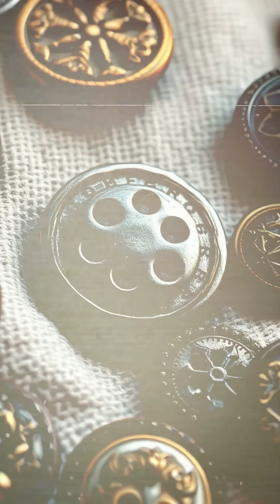Ancient Inventions That Changed the World: From Analog Computers to Buttons!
Discover mind-blowing ancient inventions that shaped modern life! From the Antikythera mechanism—the world's first analog computer—to the origins of paper, buttons, and pyramid-building techniques, explore how ancient genius still influences us today. Watch to uncover fascinating historical facts and imagine what ancient tech might still be waiting to be rediscovered!